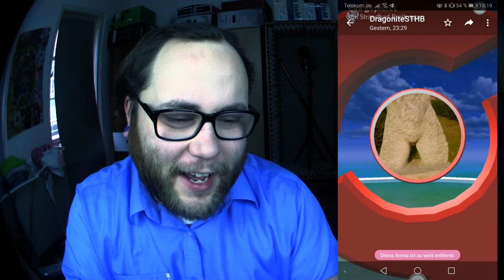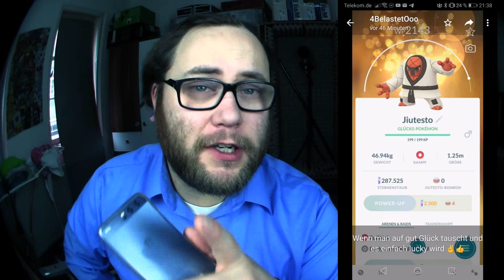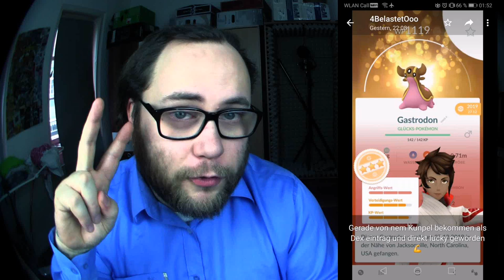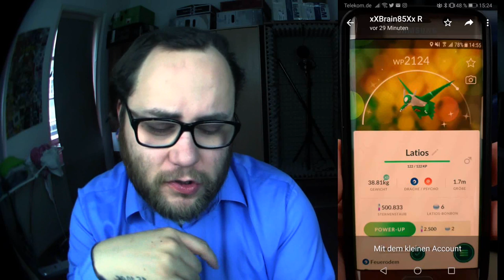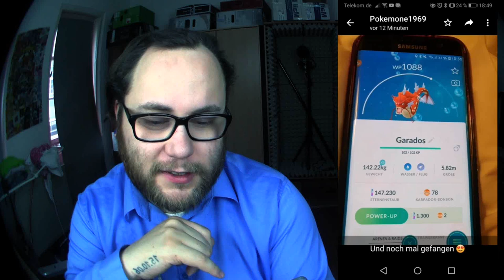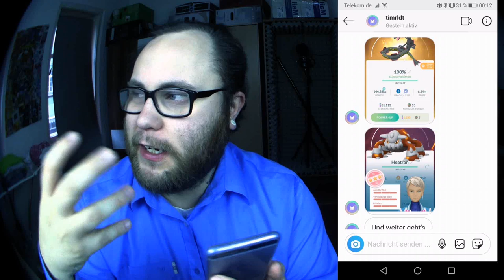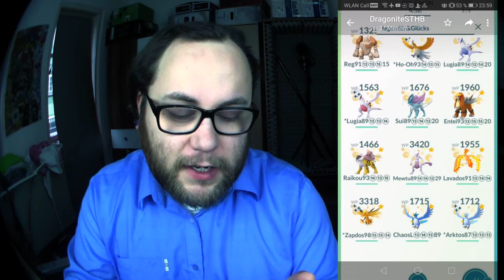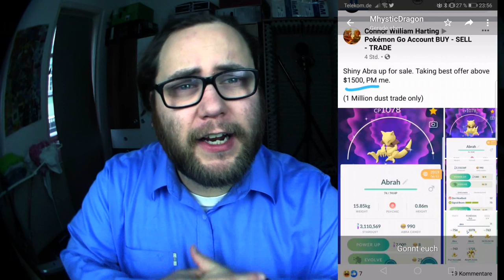RAID am MITTWOCH Vol. 066 | Pokémon GO Deutsch # 612